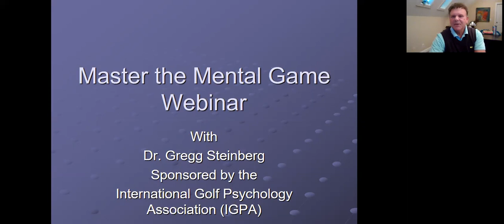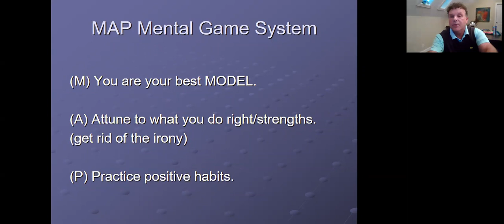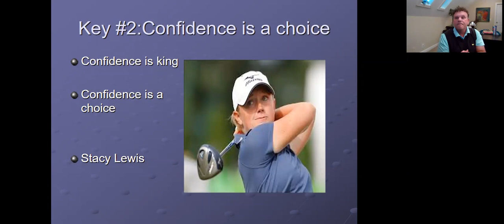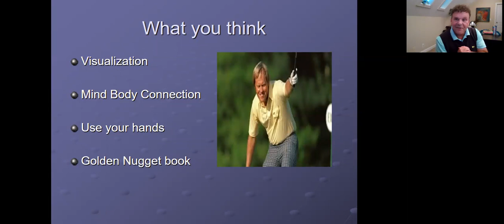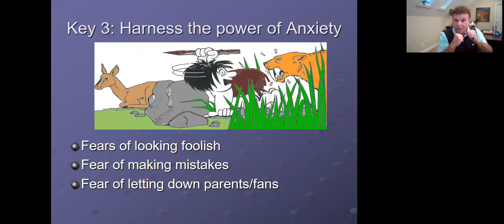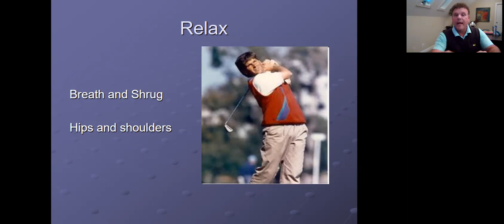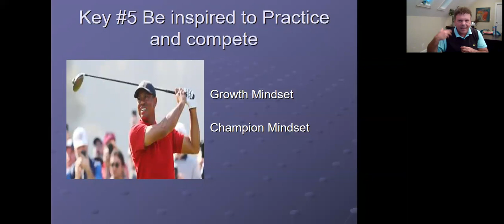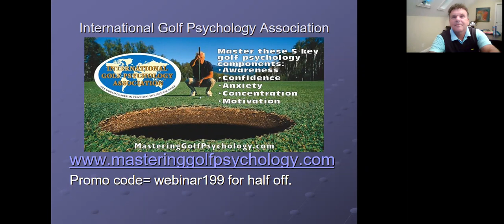Master the Mental Game of Golf Webinar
If you like this video you should take the IGPA on-line golf psychology course The course has been approved by the PGA for continuing education as well as endorsed by the United States Golf Teaching Federation (USGTF).